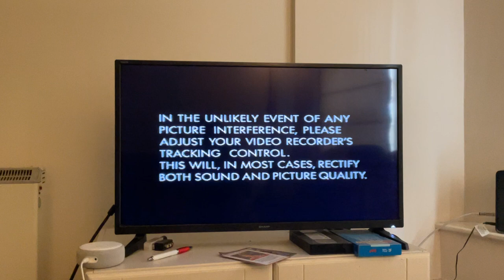Opening to BBC Gardeners’ World Pocket Guide: Plants for Shade (1997 UK VHS)